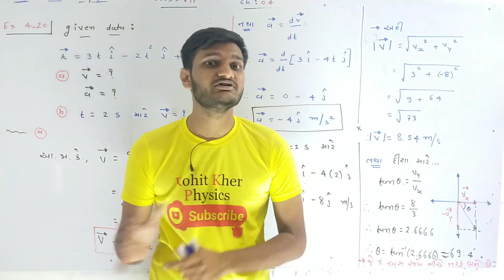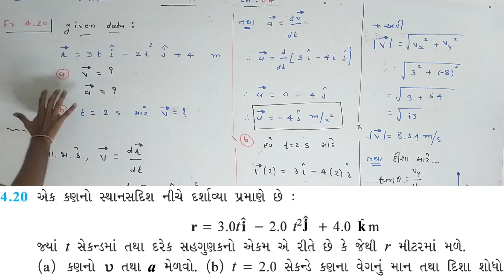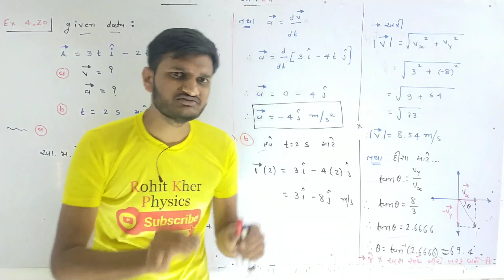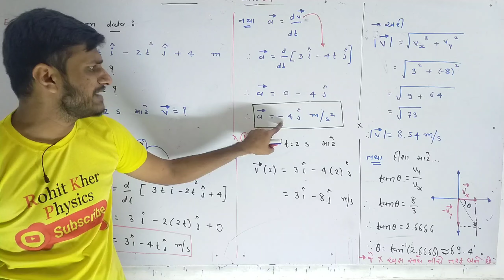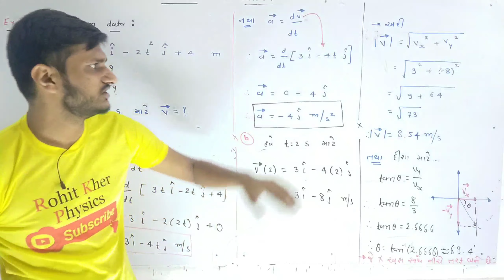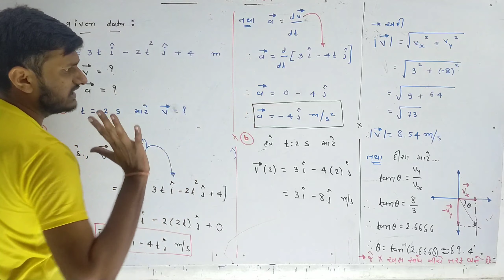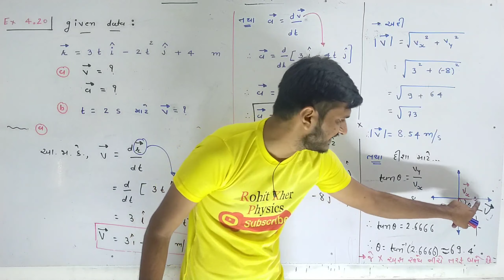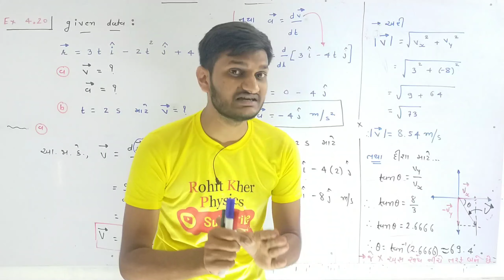4.52 સ્વાધ્યાય 4.20 । Chapter 04 । class 11 । Physics । NCERT । Guj Med